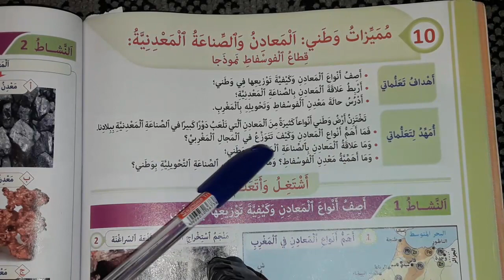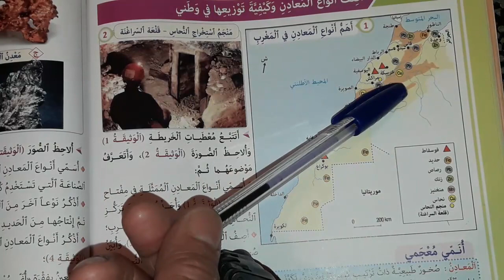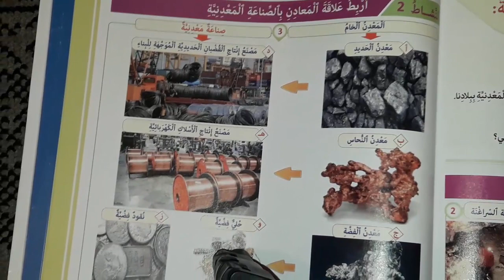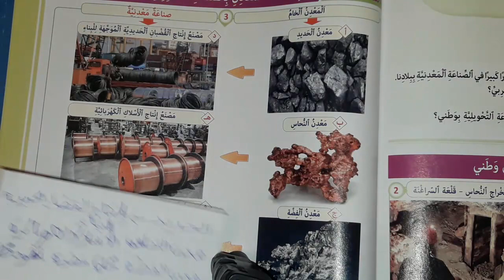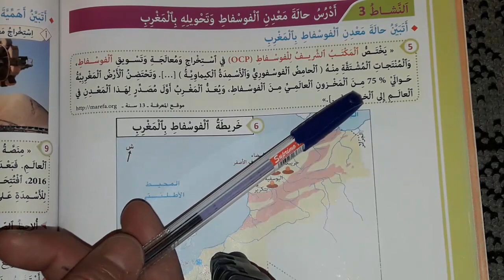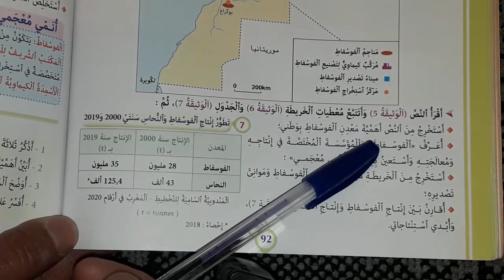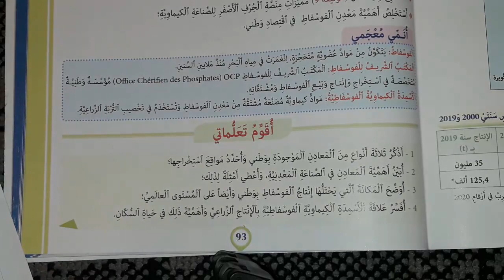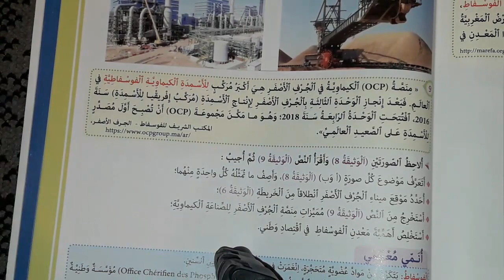مميزات وطني :المعادن و الصناعات المعدنية : قطاع الفوسفاط نموذجا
مميزات وطني : المعادن والصناعة المعدنية قطاع للفوسفاط نموذجا القسم الخامس ابتدائي المفيد في الاجتماعيات ،
المعادن: النحاس، الفضة، الحديد، الزنك،  الرصاص، الفوسفاط